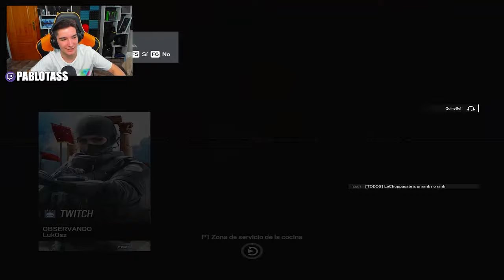LA PARTIDA MÁS FACIL que VERAS HOY | RAINBOW SIX SIEGE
► ¡Sígueme!